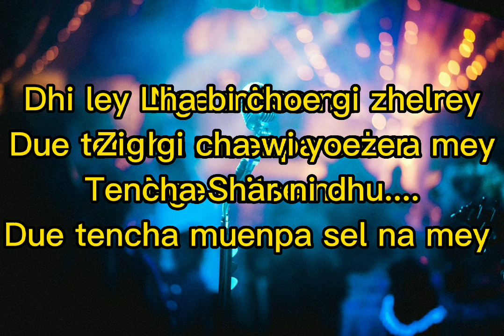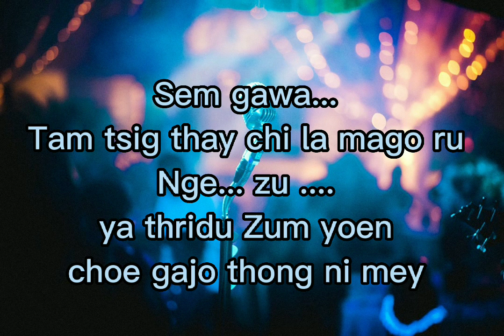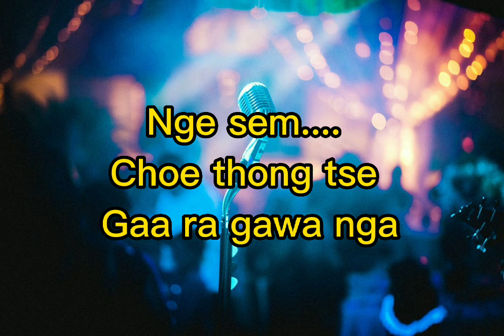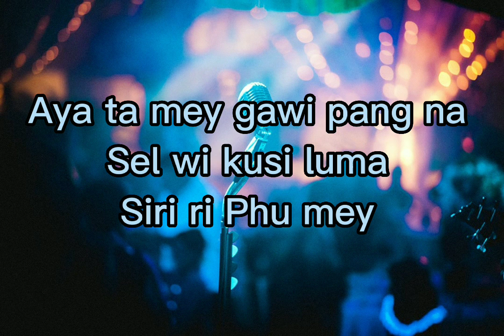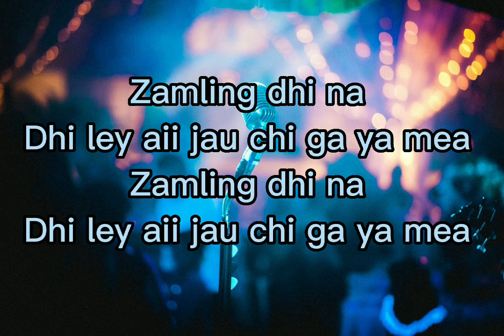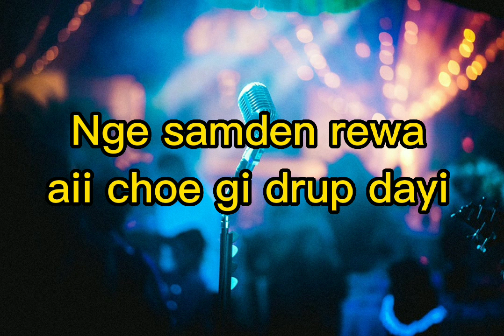Gawi Pangthang Bhutanese latest song by Tenzin Jamtsho and Tashi Lhamo